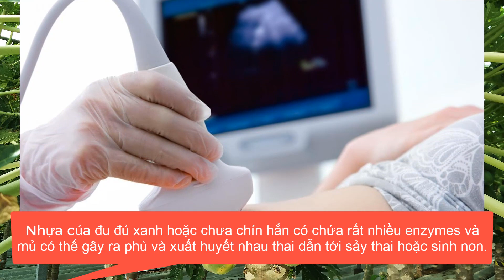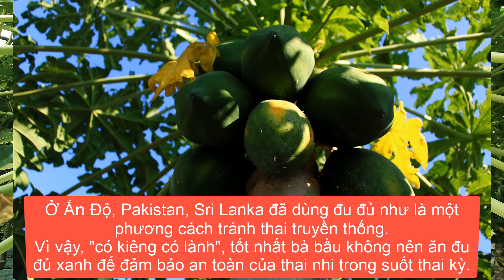bầu ăn đu đủ xanh được không _ mang thai ăn đu đủ xanh có sao không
bầu ăn đu đủ xanh được không _ mang thai ăn đu đủ xanh có sao không, bầu 8 tháng ăn đu đủ xanh được không
 của chúng tôi hãy nhớ đăng ký kênh : chăm sóc mẹ và trẻ em. để đón xem các video tiếp theo mới nhất  và nhớ  bình luận cảm nghĩ của bạn về video của chúng tôi để chúng tôi cải thiện các video tiếp